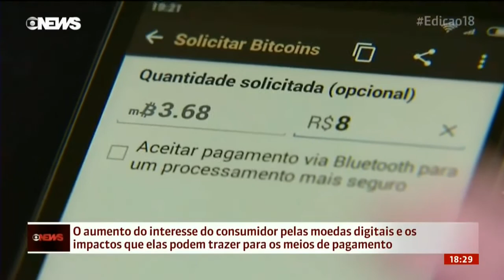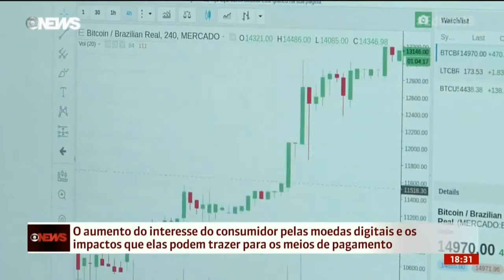Reportagem Globo News Bitcoin 2017 Moeda Digital